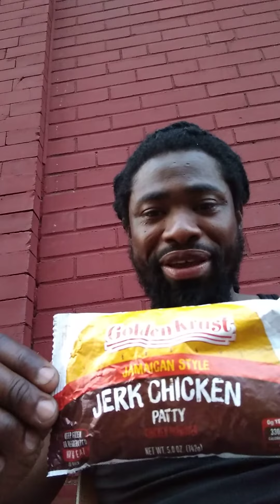Jerk chicken patty Jamaica style